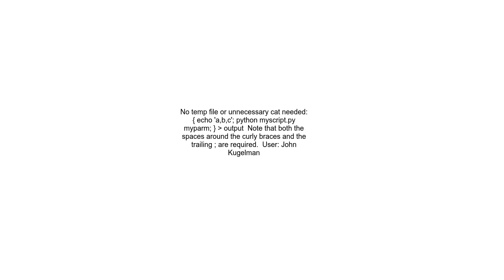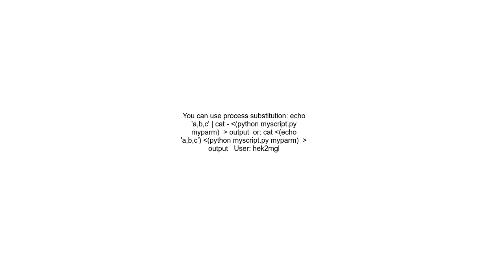add header to stdout stream in single line bash pipeline